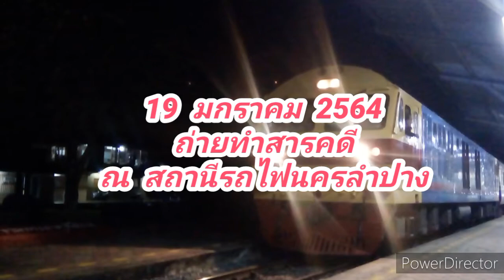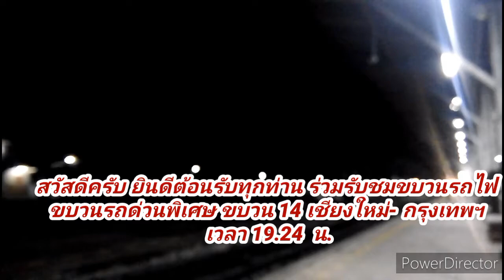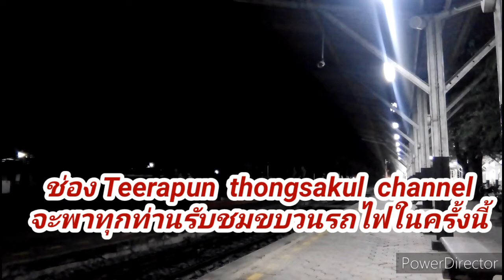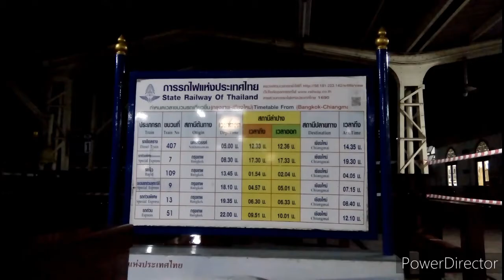@ Teerapun thongsakul รีวิว นั่งดูรถไฟขบวนรถด่วนพิเศษ 14 สถานีรถไฟนครลำปาง 19 มกราคม 2564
สวัสดีครับยินดีต้อนรับทุกท่านร่วมรับขบวนรถไฟ รถด่วนพิเศษ ขบวน 14 เชียงใหม่-กรุงเทพ จอดที่สถานีรถไฟนครลำปาง เที่ยวเวลา 19.24 น. ประจำวันที่ 19 มกราคม 2564